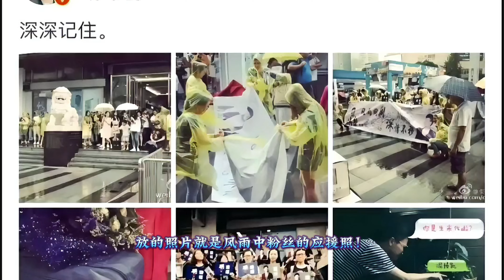周深说，深深记得，他记得什么Charlie Zhou Shen